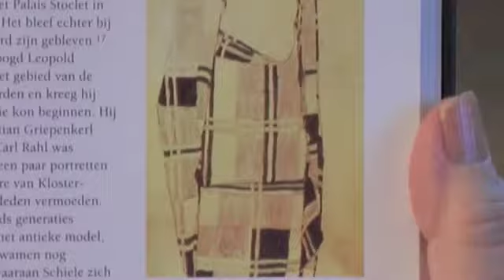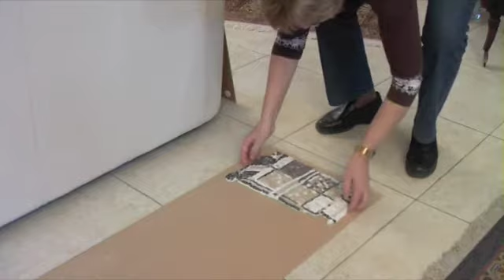Mozaïek : Liliane mozaiekt